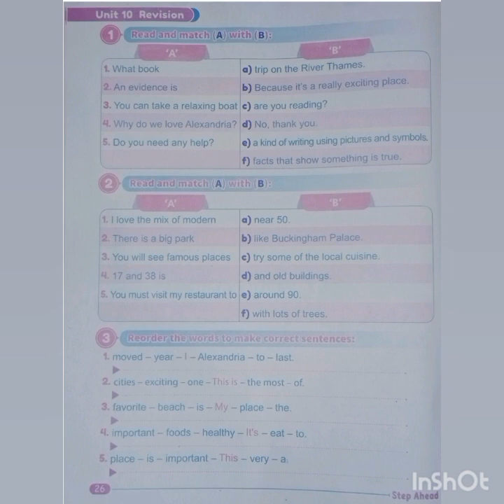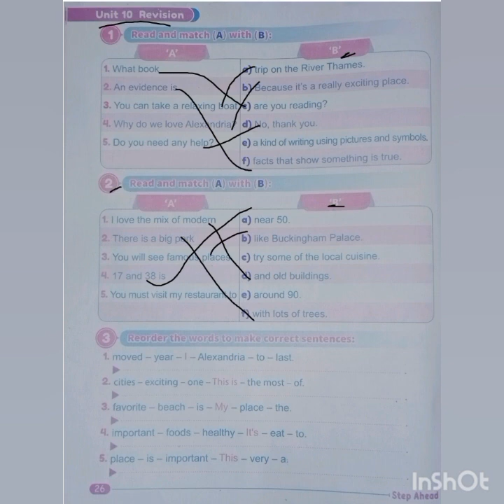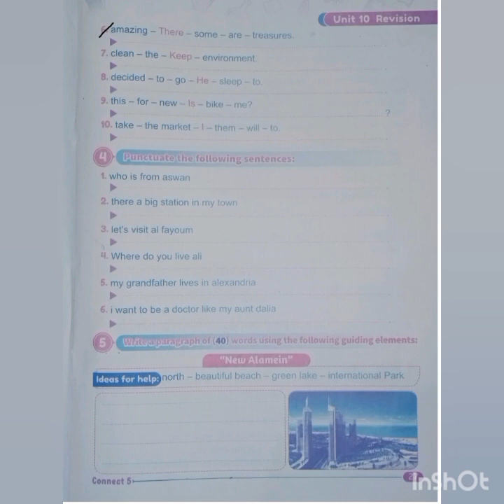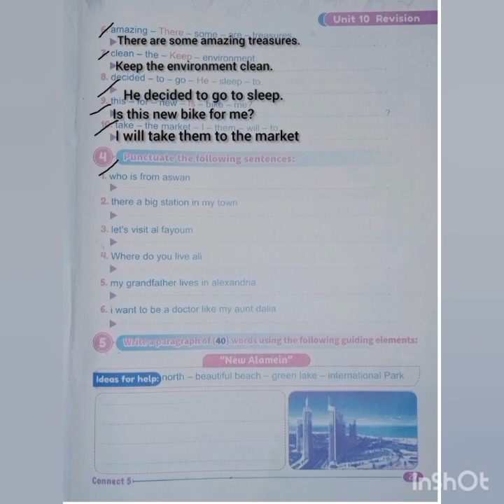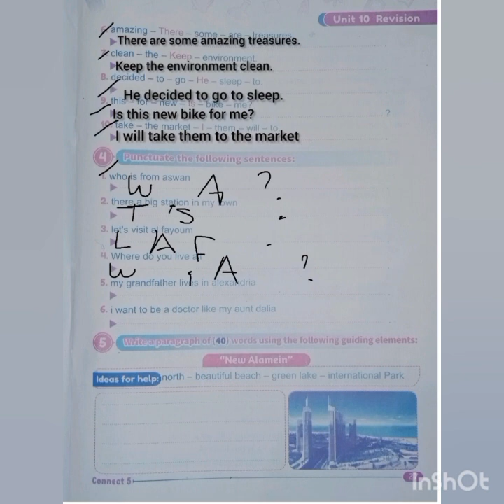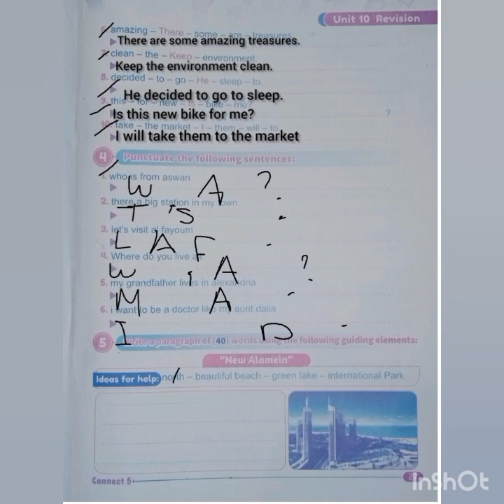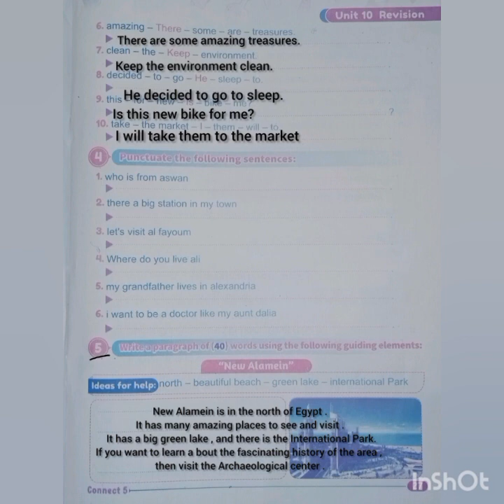مراجعه شهر مارس كونكت الوحدة العاشره | الترم الثاني | حل الملحق step Ahead unit 10